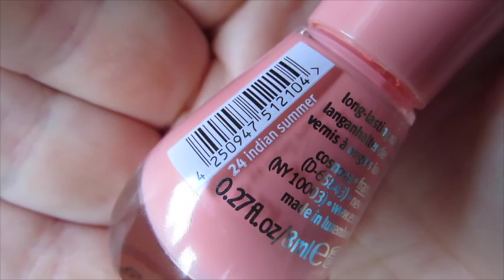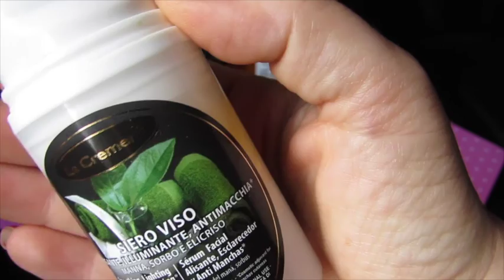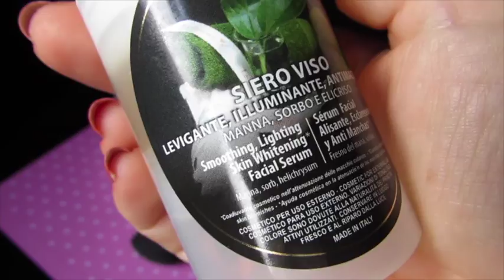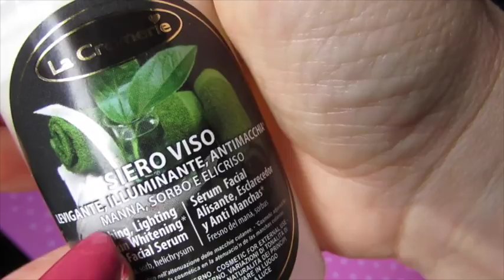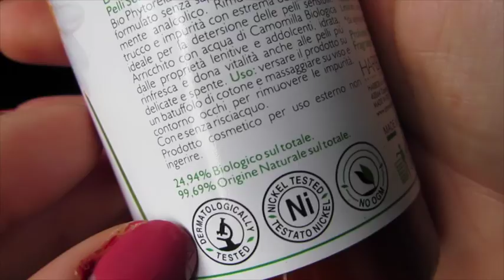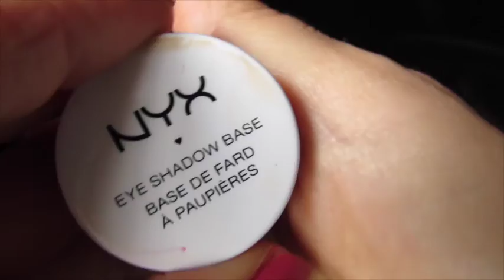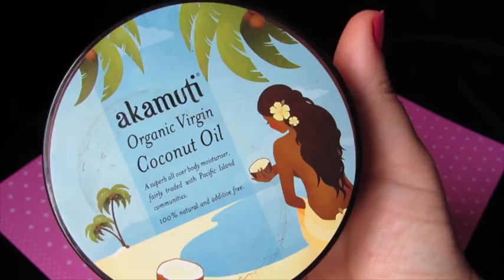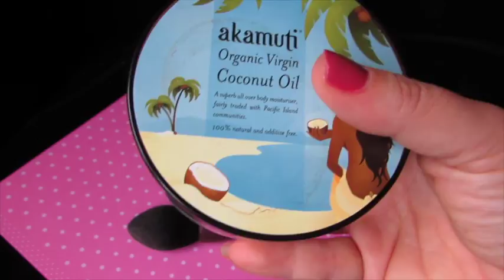Aprile 16: Preferiti del mese beauty & makeup